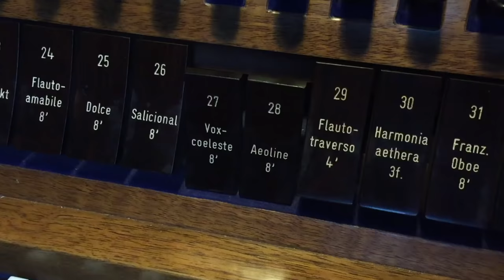Was Kann Denn Eine Orgel?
Die Orgel ist die Königin der Instrumente! Heute zeige ich euch, was eine Orgel wirklich kann.